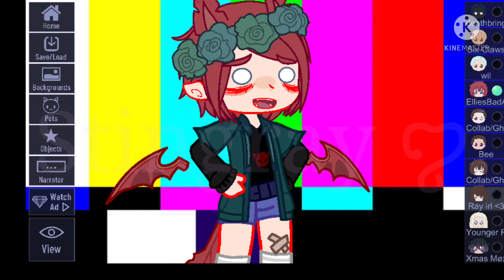Ring in the Season || Xmas special || Ft. Alot of friends :D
Merry Christmas everyone! (If you don't celebrate it, that's pog /gen)

• Savannah Indeed
• Dogeified
• LegendaryPuns
• King Dementio
• ElliesBadAtLife
• Vanilla Bean
• Moon Child
• And many more! (I know I know, I'll list them when I'm not tired as fuck-)

Socials;

Extra;

• Song name: Ring in the Season
• From: Olaf's Frozen Adventure
• Time taken: 6-7 days

Have a good day/night/afternoon, love ya! /gen /p